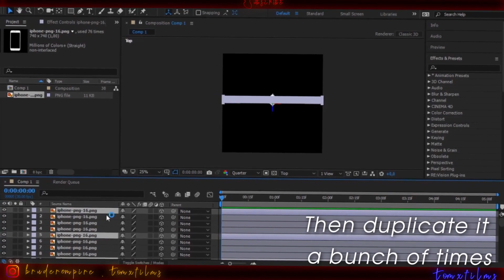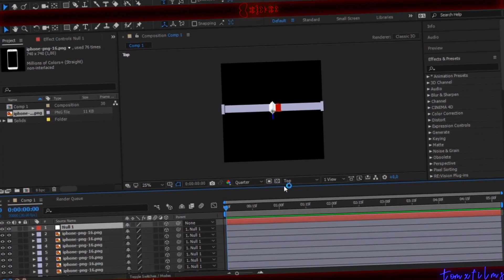3D Phone Tutorial| After Effects (No Plug-ins Needed)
3D Phone Tutorial| After Effects (No Plug-ins Needed) - tomxfilms

This is a 3D phone tutorial for After Effects ONLY

This is a method that I found out myself so if you ake  video on this then pplz give me some credits

Here is the expression: value+[0,0,index]

More Videos like (Part 2 of my previous series, more helena bruder tik toks compilations, text effects tutorials) coming soon.

Follow my Instagrams if you want to
Tomxfilms
Bruderempire